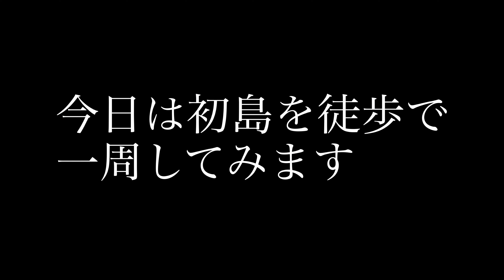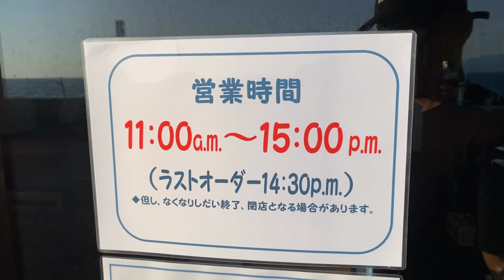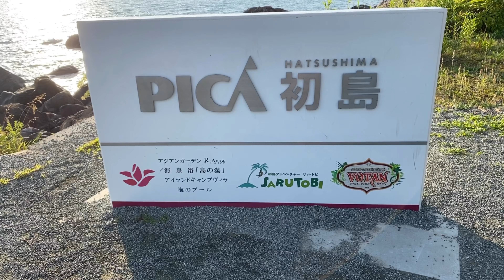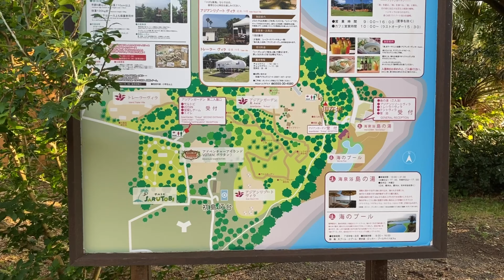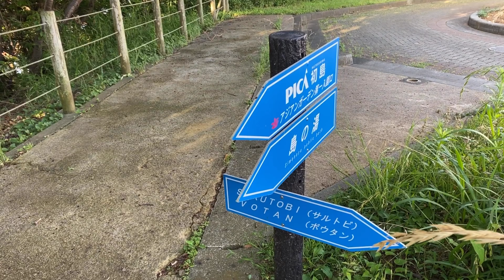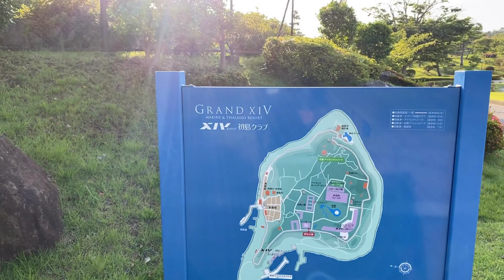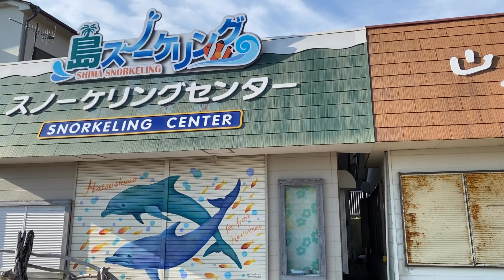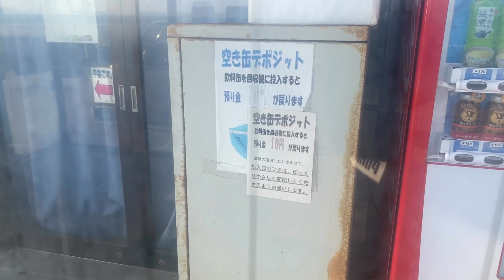【初島】🌴徒歩で島一周🌴島紹介動画📹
Song: Xenogenesis
Artist: TheFatRat